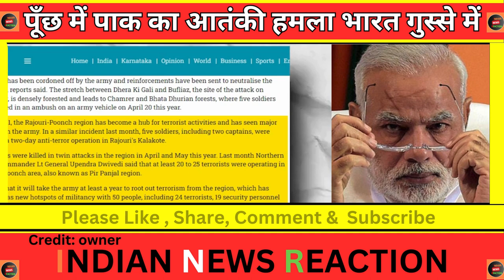Poonch me Indian army par att@ck Bharat karega surgical strike? Pak i पाक बोला मोदी अब छोड़ेगा नहीं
credit: THe chanakya dialogues hindi (Major gaurav arya)
credit: pak media
credit : owner